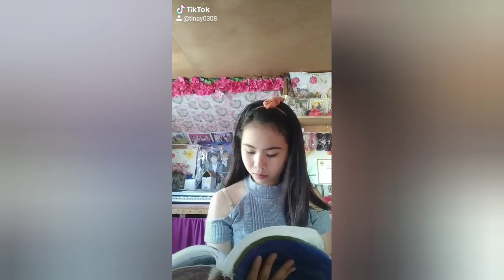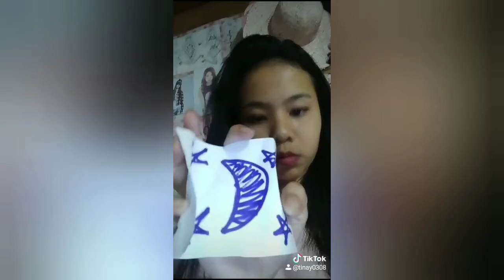Celeste's tiktok videos compilation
Send messages through

Not copyright. For the videos are taken on my own tiktok account